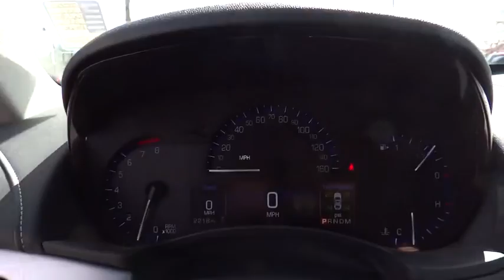2015 Cadillac ATS Denver, Littleton, Aurora, Parker, Colorado Springs, CO D005501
2015 Cadillac ATS
2015 Cadillac ATS 2.0L Turbo Luxury - Stock#: D005501 - VIN#: 1G6AH1RX3F0114119

Brandon Dodge
5600 S Broadway

ATS 2.0L Turbo Luxury, 2.0L Turbo I4 DI DOHC VVT, 6-Speed Automatic, AWD, and Leather. Low miles indicate the vehicle is merely gently used. brbrTake your hand off the mouse because this 2015 Cadillac ATS is the car you've been looking to get your hands on. Cadillac has established itself as a name associated with quality. This Cadillac ATS will get you where you need to go for many years to come. brbrAt Brandon Dodge On Broadway, we stock a large amount of high quality used cars to serve the Denver region. We are proud to have certified and pre-owned vehicles ready for you to test drive today.
10-way power adjustable drivers seat, 2 Doors, 2 liter inline 4 cylinder DOHC engine, 272 hp horsepower, 4-wheel ABS brakes, Air conditioning with dual zone climate control, All-wheel drive, Audio controls on steering wheel, Automatic Transmission, Bluetooth, Clock - In-dash, Compass, Compressor - Intercooled turbo, Cruise control, Driver memory seats, External temperature display, Fuel economy EPA highway (mpg): 28 and EPA city (mpg): 20, Head airbags - Curtain 1st and 2nd row, Heated drivers seat, Heated passenger seat, Heated steering wheel, Knee airbags - Driver and passenger, Leather seats, Memory settings for 2 drivers, Multi-function remote - Trunk/hatch/door/tailgate  remote engine start, Overhead console - Mini, Passenger Airbag, Passenger seat easy entry - Power, Power heated mirrors, Power windows with 2 one-touch, Remote power door locks, Stability control, Tachometer, Tilt and telescopic steering wheel, Traction control - ABS and driveline, Transmission controls on steering wheel - Gear shift controls, Trip computer, Universal remote transmitter, Xenon headlights